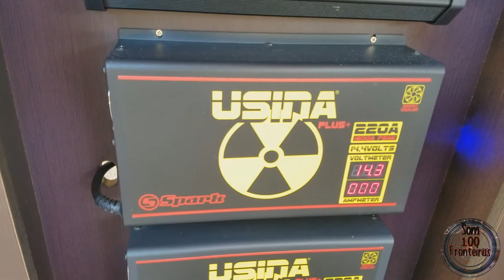#26 PEDIDO DO INSCRITO ''JERRY SMITH - MENINA BRABA''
IMPORTANTE: Click em ‘’MOSTRAR MAIS’'

Dúvidas e Sugestão de Músicas Nos Comentários!

LISTA DE ACESSÓRIOS USADOS

1 X DVD RETRÁTIL BOOSTER
1 X CONTROLE LONGA DISTANCIA JFA K1200
1 X CROSSOVER EQUALIZADOR ANALÓGICO SOUNDIGITAL
1 X SOUNDIGITAL SD3000
1 X SOUNDIGITAL SD8000
4 X WOOFER DIGITAL DESIGNS 15'' 1200RMS
4 X DRIVER D450TI JBL SELENIUM
2 X FONTE SPARK USINA 220A BIVOLT
1X SEQUENCIADOR VOLTIMETRO EXPERT

Som Automotivo
Som Automotivo Em Casa
Som Automotivo Residencial
Som Automotivo Tocando Com Fonte Spark Usina
Alto Falantes De 15 Polegadas
Driver D450ti Titânio
Soundigital Sd8000
Soundigital Sd3000
Crossover Equalizador Soundigital
Ligar Som Com Fonte
Painel De Modulos
Hard Power HP3650
Voltímetro Sequenciador EXPERT